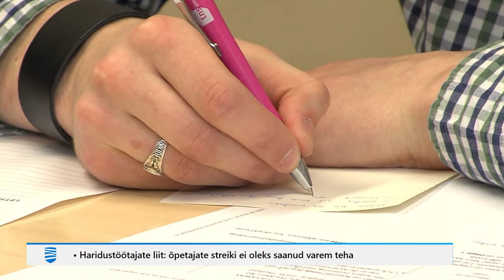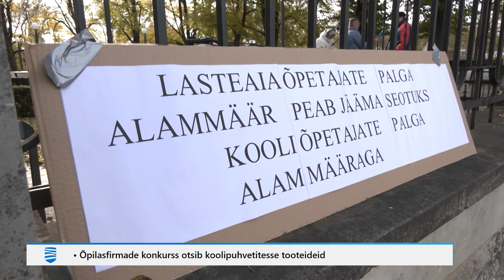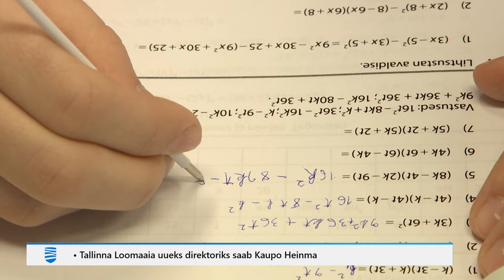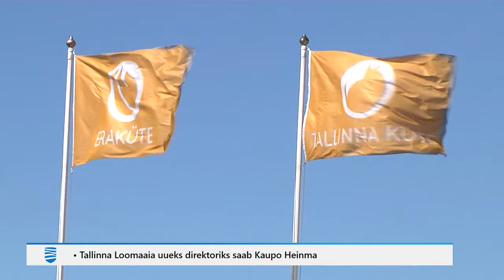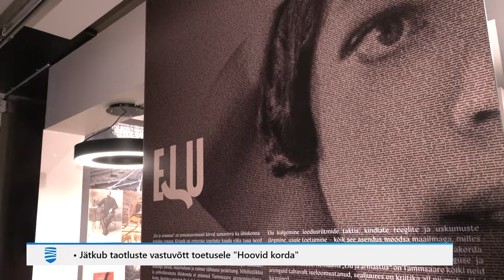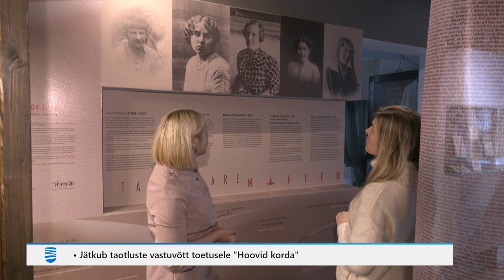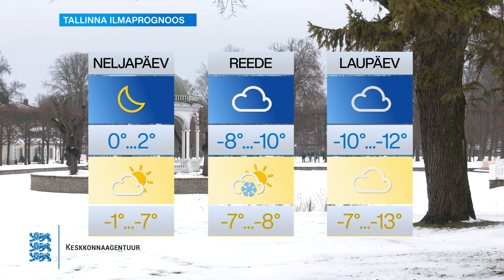10.01.2024 - Tallinna Uudised